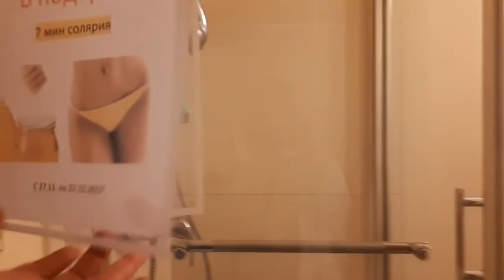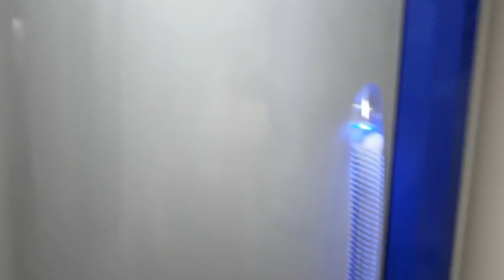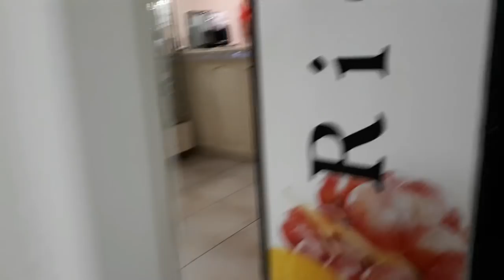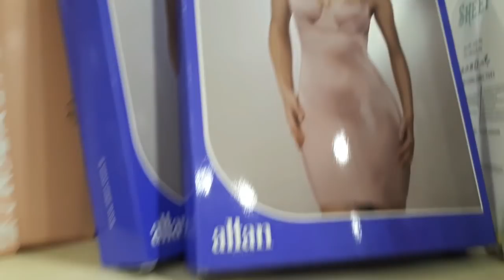УХОД ЗА НОГАМИ-- Я В ИМПЕРИИ КРАСЫ